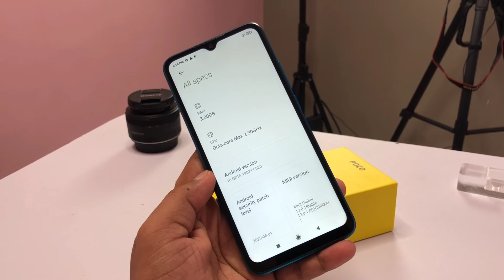poco C3 Unboxing and first impressions || Lime green Color || Best Gaming processor under 9K 🔥🔥🔥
Hi
aaj hum log karege poco C3 Unboxing and first impressions || Lime green Color || Best Gaming processor under 9K 🔥🔥🔥. aap sabhi videos ko dekhne k baad apna partikiriya jarur de . agar video pasand aye to video ko like de or sath me comment kar jarur bataye ki video kaisa laga or channel ko SUBSCRIBE jarur Karen ,

Thanks

@POCO India

My camera /